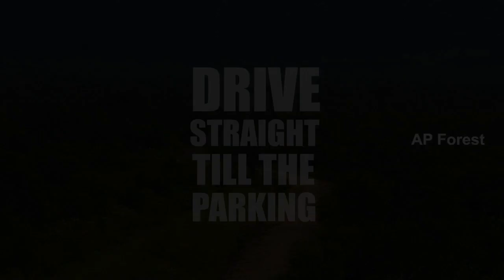AARY waterfalls, Tirupati dist, Andhrapradesh.